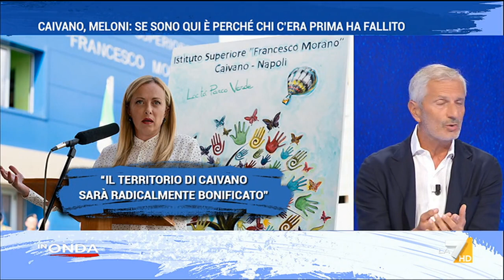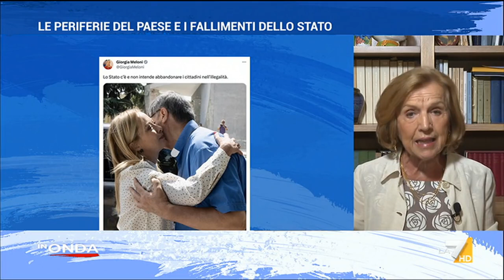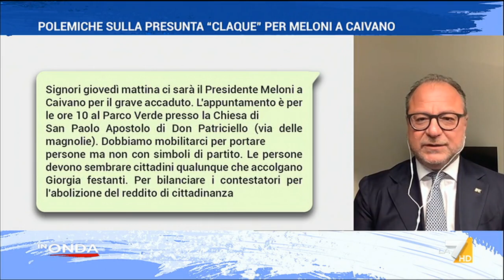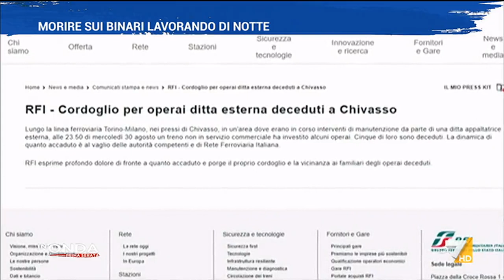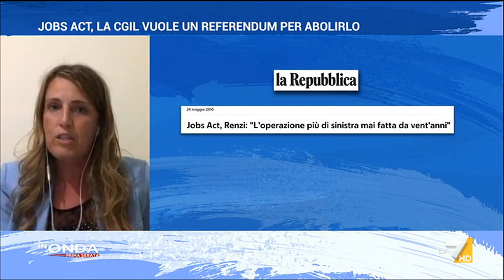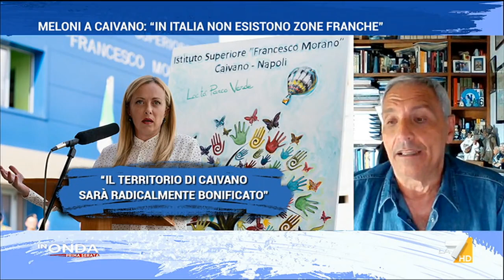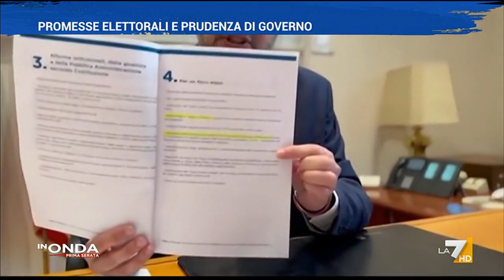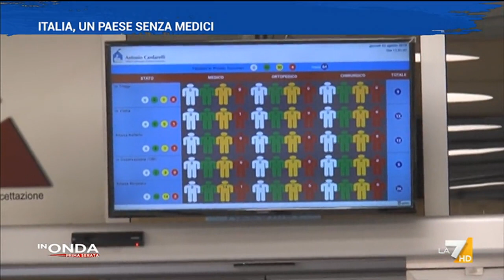In Onda - puntata 31 agosto 2023